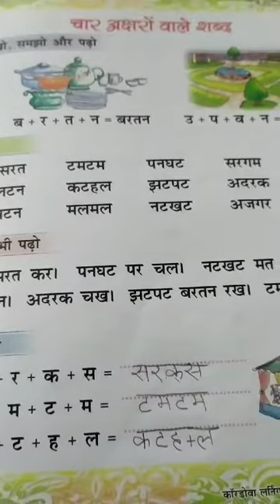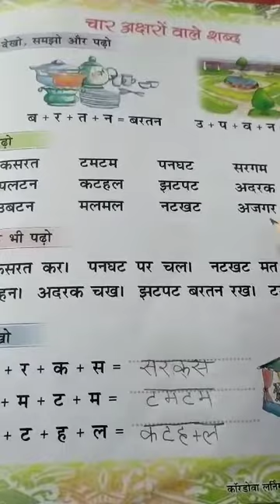Class : 1 | Subject : Hindi | Date : 23.06.2020